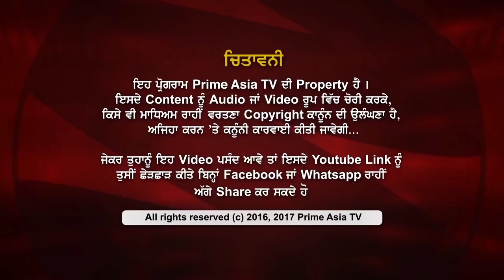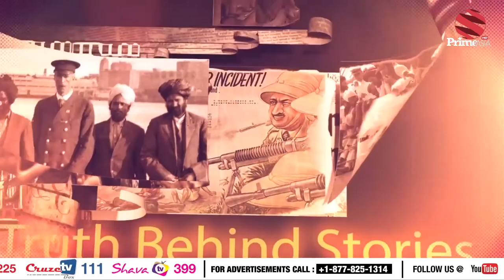PRIME HISTORY EPISODE #72-With Dr. Waryam Singh Sandhu (Prime Asia TV)